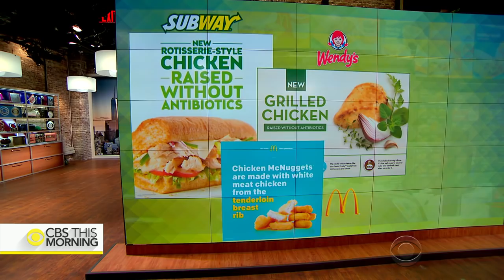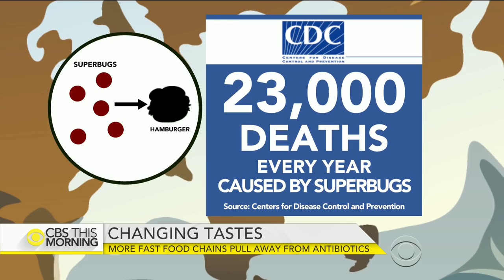More fast-food chains pull away from antibiotics in meats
Subway restaurants are the latest fast food chain to make a change to their menus. Customers can now order sandwiches made with chickens raised without antibiotics.The switch is prompted by warnings about how antibiotics used on livestock can affect people. Dana Jacobson takes a look at why consumer advocates are praising the move.